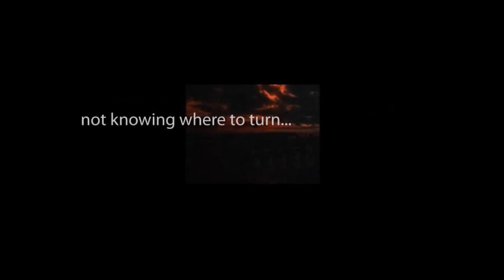CBS Radio Mystery Theater "Nightmare in Gillette Castle" hosted by E.G. Marshall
When a couple on tour visits the home of the biggest actor to portray the legendary Sherlock Holmes on the big screen, they are unexpectedly forced to spend the night in the castle.